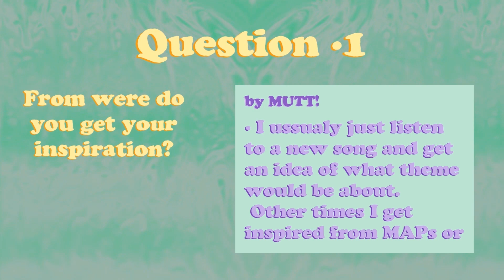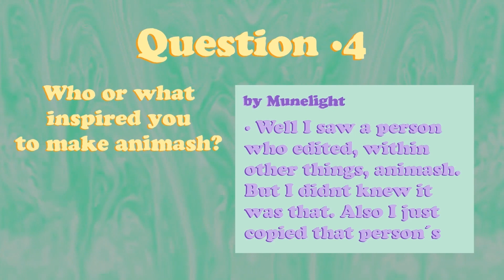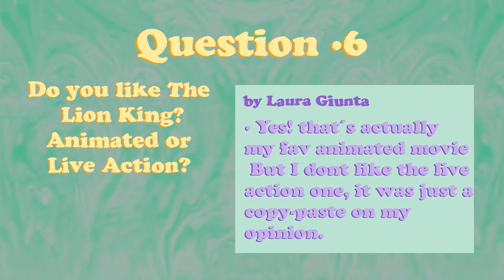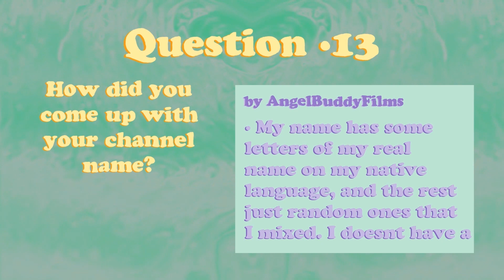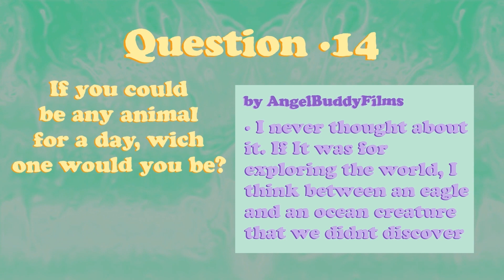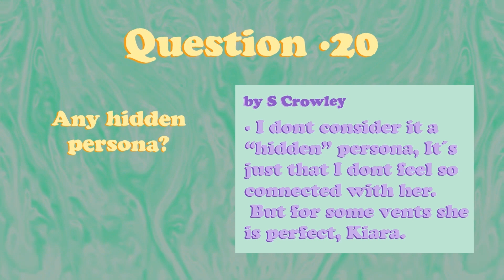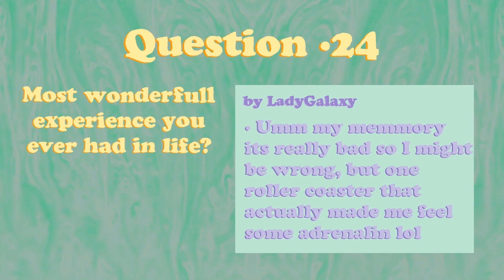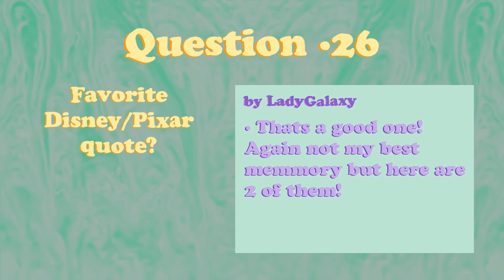Blue´s trash + beta collection #4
Also that song has made this video blocked so i had to mute it, you can watch the video with the song here!

so umm yeah this are the only mep parts i havent uploaded yet, and wanted to also put some projects from like 5 months ago because Im making a lot more. xPlain told me i should upload this cause it has it pros uploading a beta, even when i dont wanna spoiler ppl. So i have others i didnt put there, either cause they have 2 clips and are not worth it to upload yet, or cause i wanna finish it because its taking me 7 MONTHS to make it so i dont wanna spoiler ppl :,,) So thanks them im making this.

0:00 Changes

0:24 Therefore I am

0:38 Slow dancing in the dark

1:02 Driver´s license

1:08 No Shame

2:02 Satisfied - for HamiltonMEPs

3:11 Tongue

3:40 Line without a hook

4:31 Prom dress

5:04 my Q&A!